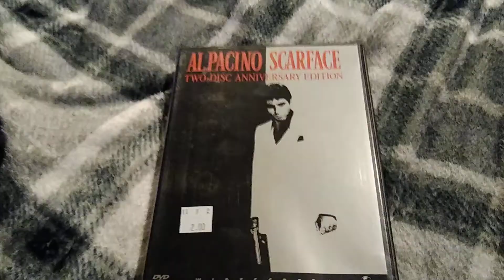Scarface (1983): DVD Review